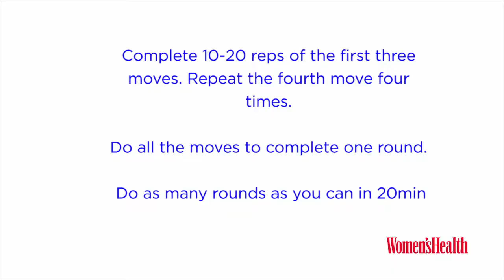Women's Health How-To Guy: TRX Tone-Up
Thought the TRX was just some complicated equipment at the gym? This short workout shows you how you can incorporate the TRX to get the most out of your workout. It was designed by Personal Trainer and Co-owner of Huba Fitness, Johry Batt.